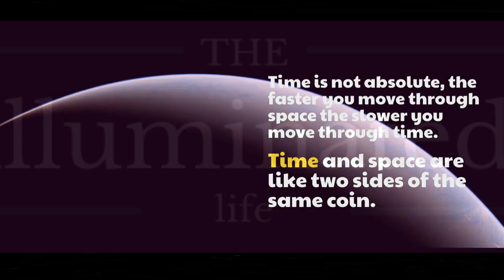Mysterious Things about Time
Hello 👋
Hope Everyone is in good Health 👍

Time is really a mysterious thing. It slows at high speeds, stops at the speed of light, becomes space inside a Black Hole and moves backward beyond the speed of light!

Time is not absolute, the faster you move through space the slower you move through time.

Time and space are like two sides of the same coin. Both are individually relative but together they form absolute fabric called space time.

No one knows why time flows towards the future, and therefore towards a higher entropy state as well as towards a larger universe and not the other way around.

According to Einstein's theory of relativity, time is a dimension and objects can travel across it.